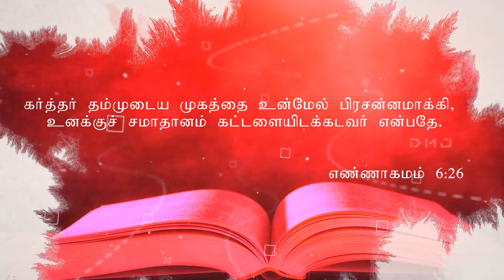தினம் ஒரு வசனம் | Daily Verses | 25.08.2020